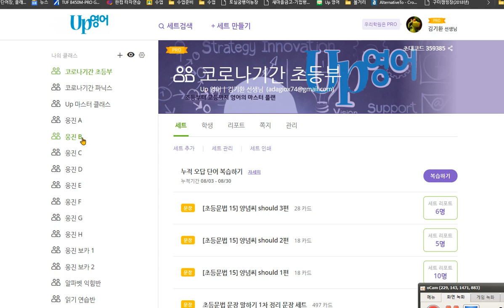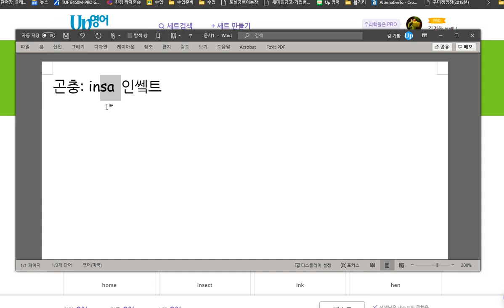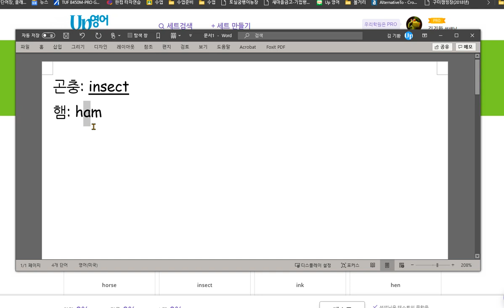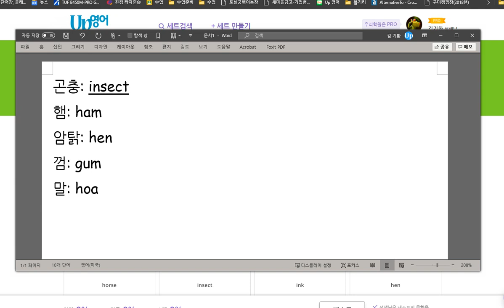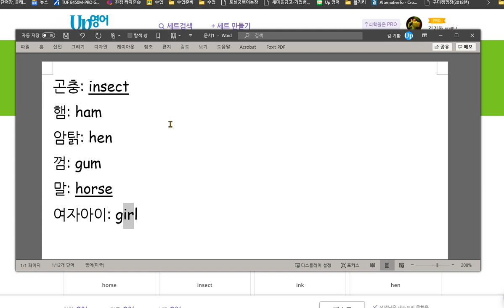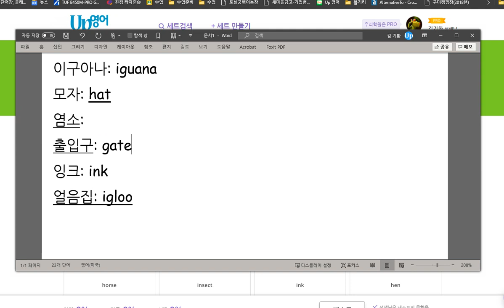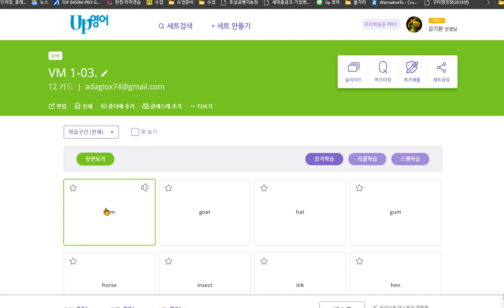문자민 2020 09 02 소리내어 말하기, 쓰기 연습이 더 필요합니다